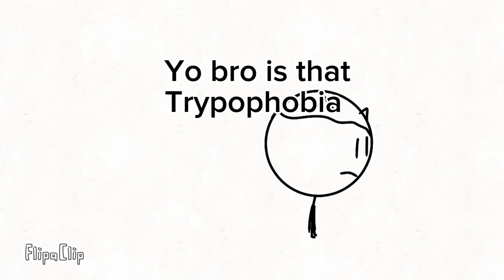Piggy 2020 era 🔛🔝🗣️🗣️🗣️⁉️⁉️